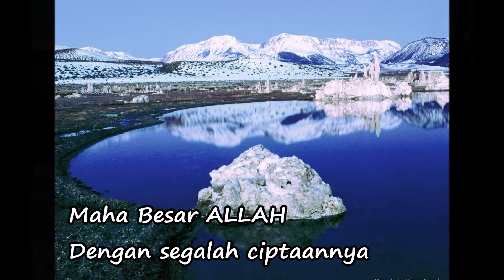MENIKMATI LUKISAN ALLAH PEMANDANGAN ALAM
Nikmat Allah yang mana yang kau dustakan.

Allah maha pencipta akan segalahal.